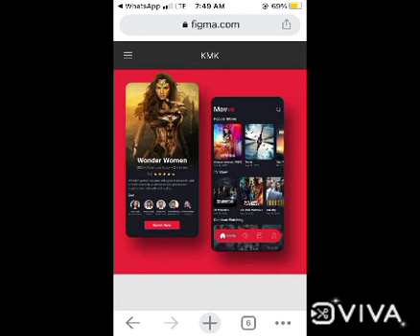chettinadu modern krishnakant shooting house